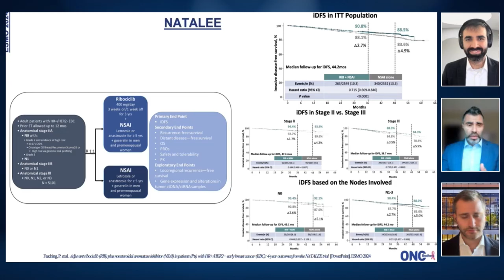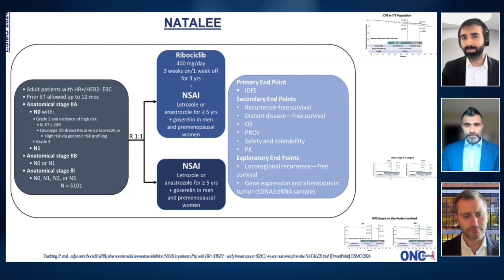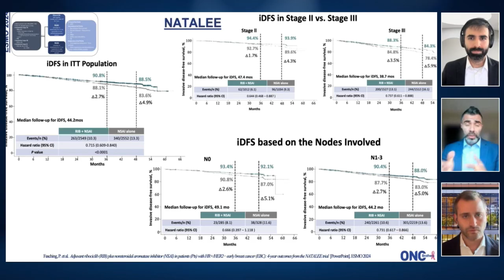NATALEE - Addition of Ribociclib to Endocrine Therapy in Adjuvant Settings - Breast Cancer ESMO 2024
We delved into the NATALEE trial, which evaluated the use of ribociclib in the adjuvant setting for patients with early-stage ER-positive, HER2-negative breast cancer. The trial demonstrated that adding ribociclib to endocrine therapy improved invasive disease-free survival, even in node-negative patients. Notably, ribociclib received FDA approval shortly after the data was presented, marking a significant step forward in treatment options, albeit with the consideration of potential side effects over a three-year treatment period.

Tune in for an insightful discussion that highlights the evolving landscape of breast cancer treatment and offers hope for patients.